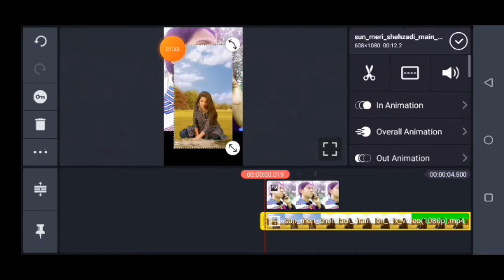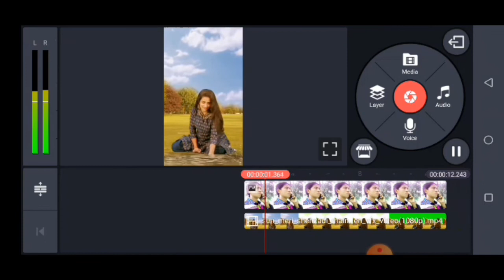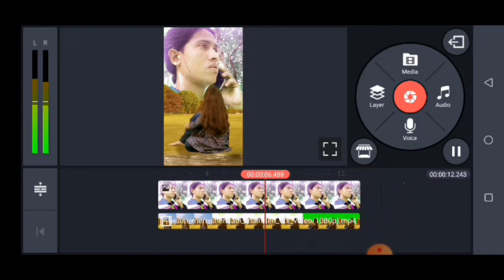মোবাইল দিয়ে ভিডিও এডিট করুন। kinemaster video editing bangla।। blasphemy কাইনমাস্টার - Mukul Tech।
মোবাইল দিয়ে ভিডিও এডিট করুন। kinemaster video editing bangla 2021।। kinemaster video editing করুন মোবাইলে। মোবাইলে video editing করা খুব সহজ। সহজে kinemaster দিয়ে ভিডিও edit করতে পারবেন। আপনারা দেখছেন Mukul Tech ইউটিউব চ্যানেল। Kinemaster  দিয়ে blasphemy কিবাবে করবেন সে ভিডিও আসছে।
New kinemaster Video Sun meri Shehzadi main tera shehzada | girl green screen vfx video

   kinemaster দিয়ে ব্যাকগ্রাউন্ড পরিবর্তন করতে পারবেন খুব সহজে।

@@@@@@@@@ MUKUL TECH @@@@@@@@@